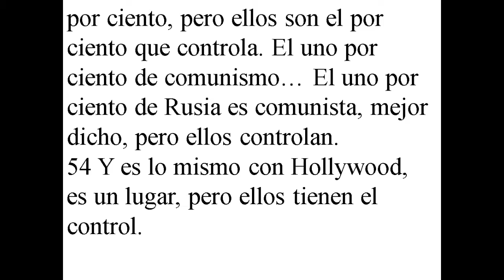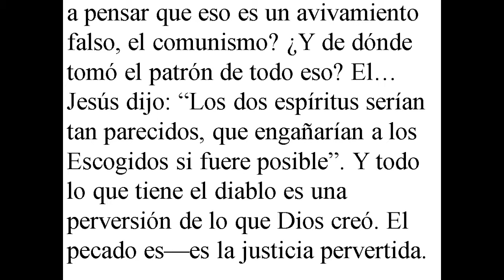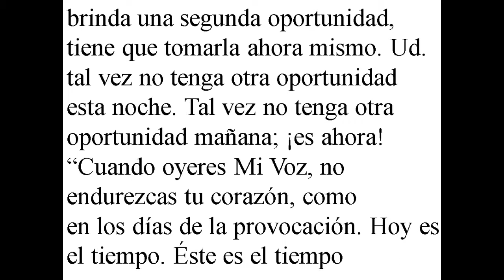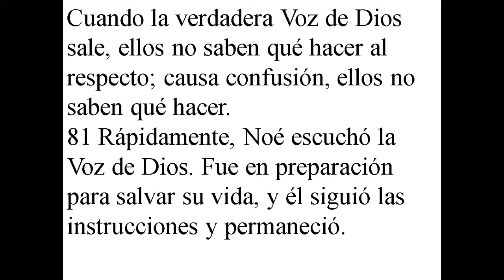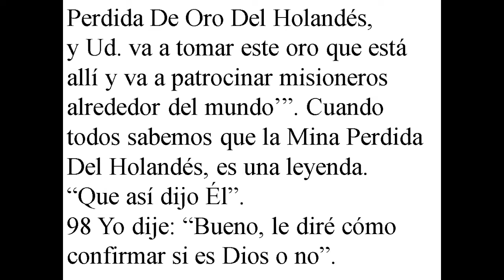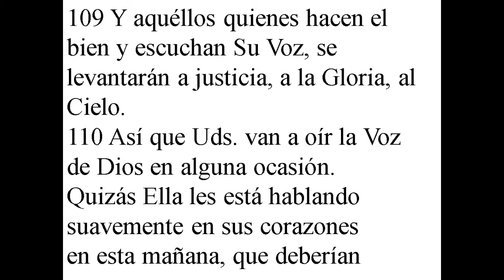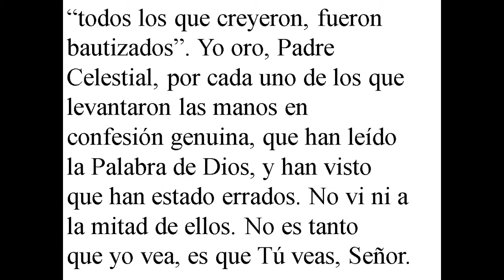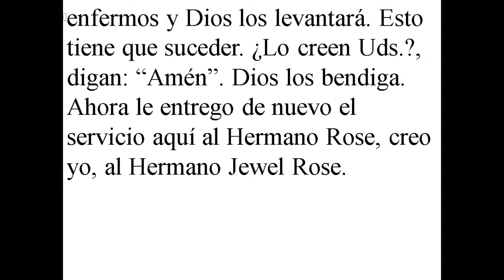2020-04-01 - "La Voz de Dios en estos Últimos Días" - Hno. William M. Branham Parte 2